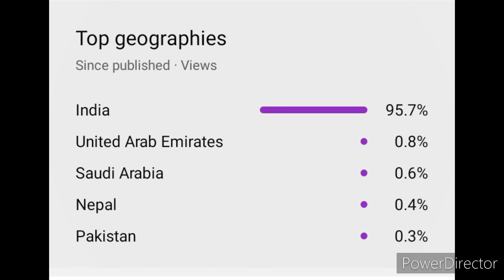मेरे चैनल की वीडियो किस देश मे देखी जा रही हैं 🤔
live proof के साथ वीडियो में दिखाया गया है ।